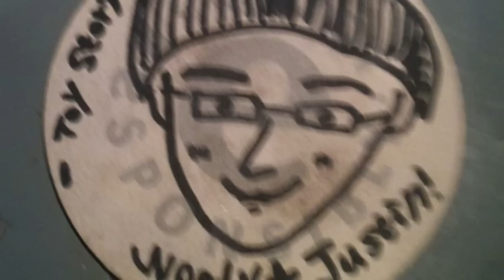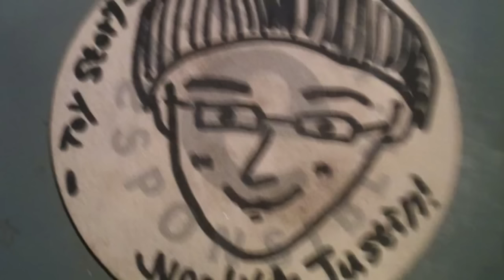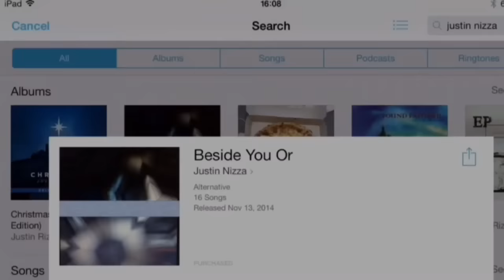Toy Pig Story (Navy Stories Pt. 3)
Story about my time I got a girl's attention with a toy pig in Sydney, Australia. Enjoy!

pizzaboynizza

A navy, naval force, or maritime force is the branch of a nation's armed forces principally designated for naval and amphibious warfare; namely, lake-borne, riverine, littoral, or ocean-borne combat operations and related functions. It includes anything conducted by surface ships, amphibious ships, submarines, and seaborne aviation, as well as ancillary support, communications, training, and other fields. The strategic offensive role of a navy is projection of force into areas beyond a country's shores (for example, to protect sea-lanes, deter or confront piracy, ferry troops, or attack other navies, ports, or shore installations). The strategic defensive purpose of a navy is to frustrate seaborne projection-of-force by enemies. The strategic task of the navy also may incorporate nuclear deterrence by use of submarine-launched ballistic missiles. Naval operations can be broadly divided between riverine and littoral applications (brown-water navy), open-ocean applications (blue-water navy), and something in between (green-water navy), although these distinctions are more about strategic scope than tactical or operational division.

Naval warfare developed when humans first fought from water-borne vessels. Before the introduction of the cannon and ships with enough capacity to carry them, navy warfare primarily involved ramming and boarding actions. In the time of ancient Greece and the Roman Empire, naval warfare centered on long, narrow vessels powered by banks of oarsmen (such as triremes and quinqueremes) designed to ram and sink enemy vessels or come alongside the enemy vessel so its occupants could be attacked hand-to-hand. Naval warfare continued in this vein through the Middle Ages until the cannon became commonplace and capable of being reloaded quickly enough to be reused in the same battle. The Chola Dynasty of medieval Tamil Nadu was known as one of the greatest naval powers of its time from 300 BC to 1279 AD. The Chola Navy, Chola kadarpadai comprised the naval forces of the Chola Empire along with several other Naval-arms of the country. The Chola navy played a vital role in the expansion of the Chola Tamil kingdom, including the conquest of the Sri Lanka islands, Kadaaram (Present day Burma), Sri Vijaya (present day Southeast Asia), the spread of Hinduism, Tamil architecture and Tamil culture to Southeast Asia and in curbing the piracy in Southeast Asia in 900 CE. In ancient China, large naval battles were known since the Qin dynasty (also see Battle of Red Cliffs, 208), employing the war junk during the Han dynasty. However, China's first official standing navy was not established until the Southern Song dynasty in the 12th century, a time when gunpowder was a revolutionary new application to warfare.

Nusantaran thalassocracies made extensive use of naval power and technologies. This enabled the seafaring Malay people to attack as far as the coast of Tanganyika and Mozambique with 1000 boats and attempted to take the citadel of Qanbaloh, about 7,000 km to their West, in 945-946 AD.[11] In 1350 AD Majapahit launched its largest military expedition, the invasion of Pasai, with 400 large jong and innumerable smaller vessels.[12] The second largest military expedition, invasion of Singapura in 1398, Majapahit deployed 300 jong with no less than 200,000 men.[13]

Two Javanese jongs, one is a 6-masted ship viewed from aft, the other is a 7-masted ship.
The mass and deck space required to carry a large number of cannon made oar-based propulsion impossible, and ships came to rely primarily on sails. Warships were designed to carry increasing numbers of cannon and naval tactics evolved to bring a ship's firepower to bear in a broadside, with ships-of-the-line arranged in a line of battle.